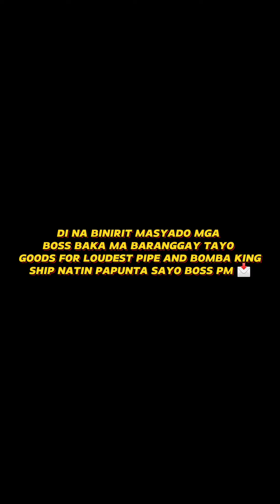How to install de remote rapid back fire